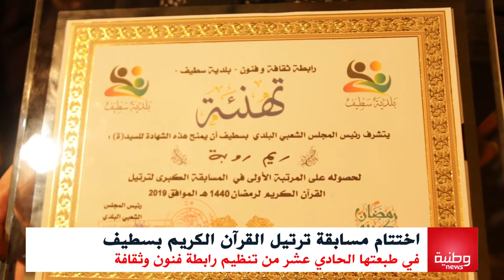نهائي مسابقة ترتيل القرآن الكريم بسطيف